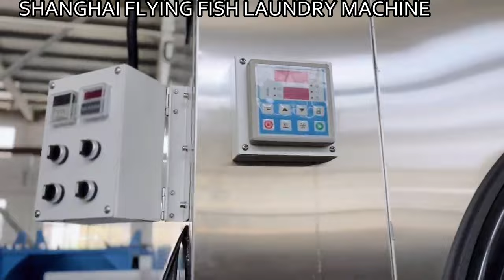FLYING FISH 120KG HOTEL DRYER